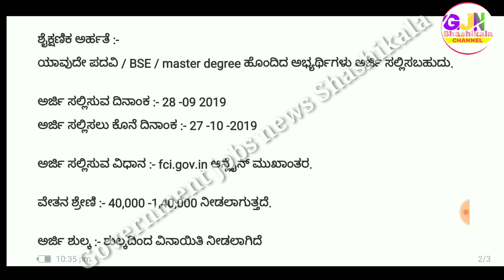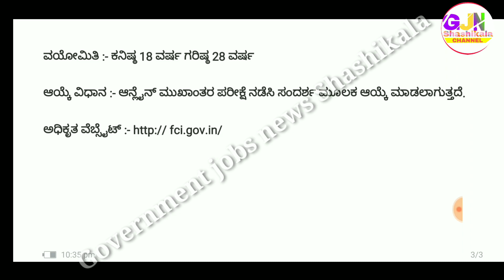ಆಹಾರ ಇಲಾಖೆ ಖಾಲಿ ಹುದ್ದೆಗಳು 2019 | Food Corporation of India Recruitment | Manager jobs Recruitment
We've taken the music we are doing
And